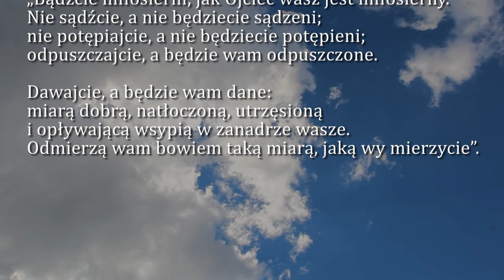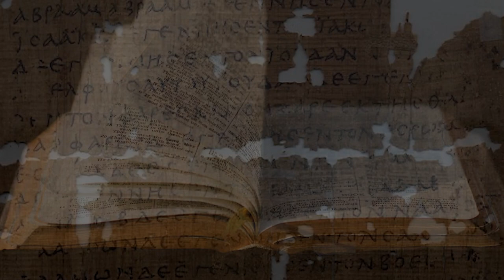Dobra Nowina na dziś | 14 marca - Poniedziałek, II tyg. Wielkiego Postu